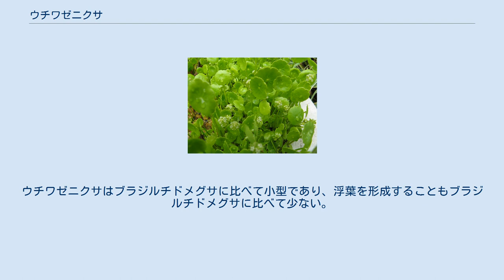ウチワゼニクサ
ウチワゼニクサ（団扇銭草 Hydrocotyle verticillata var. triradiata）は、ウコギ科チドメグサ属に分類される植物。
湿地や河川などに生育し、アクアリウムなどで栽培されることもある。
和名はウチワゼニグサともされる。
タテバチドメグサという和名もあるが、これは日本でタテバチドメグサ (H. vulgaris) と記録された個体が、のちにウチワゼニクサであったことが判明したためであり、その後タテバチドメグサという名称は、ウチワゼニクサの異名として扱われている。
 また、アクアリウムで用いられる際には、葉の形状からウォーターマッシュルームやウォーターコインなどの名で呼ばれることもある。
 北米原産であるが、観賞用として各国に輸入され、日本や南アメリカ、アフリカ、オーストラリアなどで逸出し、野生化している。
 日本において外来生物法における特定外来生物と記載されている例もあるが、指定されているのは別種のブラジルチドメグサである。
チドメグサ属全種に輸入の際、種類名証明書の添付が必要となっているための誤解だと思われる。
 地下茎を伸長し、そこから葉柄を伸ばして団扇のような円形の葉を展開する。
地下茎は盛んに分枝して旺盛に繁殖し、群落を拡大する。
 花期は6-10月、地下茎から伸ばした花茎に白い花を輪生する。
 ブラジルチドメグサなど他のチドメグサ属植物に形態が類似する。
ウチワゼニクサはブラジルチドメグサに比べて小型であり、浮葉を形成することもブラジルチドメグサに比べて少ない。